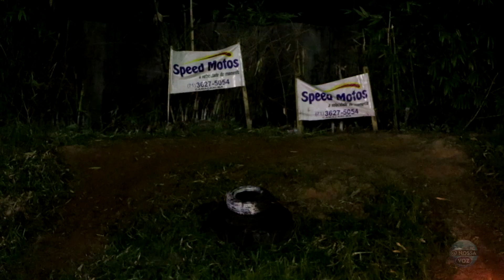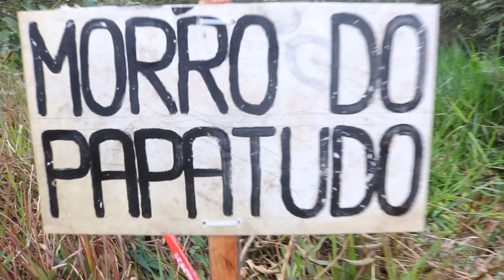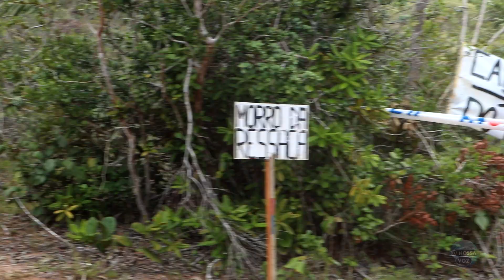7º TRILHÃO DE CAMAÇARI BAHIA / EQUIPE OFFRÔIAS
7° Trilhão de Camaçari superou expectativas e contou com cerca de 500 pilotos. Offrôias e Papa Tudo deram show de organização.

Mais uma vez o morro do Cuscuz foi a grande atração, porém a "ladeira da ressaca" foi o principal desafio para os pilotos, em ambas ocorreram passagens impressionantes, mas também quedas incríveis. No primeiro, o público viu de perto os aventureiros encararem sem temer aquele que é considerado o mais radical do estado, um dos mais badalados do nordeste. Mas não podemos esquecer das Ladeiras Papa Tudo, Balas, do morro da Oração, dentre outras.

Na trilha com cerca de 60 km de percurso, teve de tudo, e essa diversidade agradou aos participantes: Lareiras longas, íngremes, decidas sinuosas, rio, pedra, areia, lama, além dos desafios especiais para aqueles que gostam de superar os próprios limites.

A estrutura da recepção dispensa comentários, café da manhã, almoço, pontos de apoio, hidratação, suporte em todo trajeto, foram destacados pelos participantes.

Além das motos, o Trilhão de Camaçari contou com as presenças dos jipes, bugs e dos ratos de praia, todos com objetivos definidos: vencer as adversidades do percurso, fazer novas amizades, promover o esporte e principalmente, ajudar quem precisa.

O evento é beneficente e com o êxito obtido, muitas famílias serão contempladas. Além do patrocínio do comércio, a Prefeitura Municipal teve fundamental contribuição para a realização do 7° Trilhão de Camaçari Bahia.

A Cobertura foi do Jornal A Nossa Voz